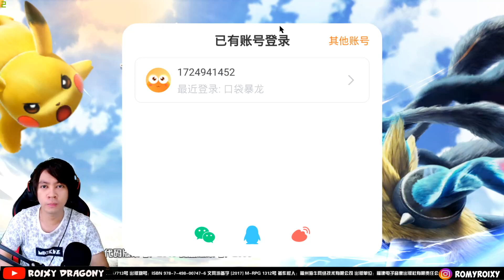Baruuu & KEREN !!! Pokemon Action RPG Warcraft Little Pet (CN) Android Gameplay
Full Size : 674Mb
Device : LDplayer

Aplikasi Live Streaming yang biasa saya Gunakan (FREE) for PC,Android & IOS
Also Visit Others Mobile Game Playlist / Playlist Game Mobile Lainnya  :

My PC Spec :
processor : Core i3 8100
Ram : 16 GB
SSD : 120 Galax SSD
VGA : nvidia GTX 1060 6GB